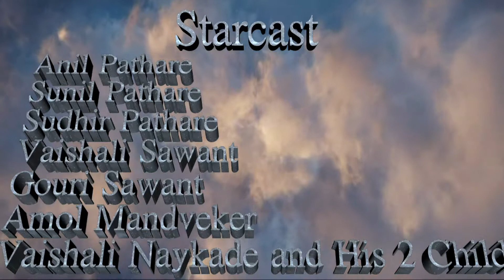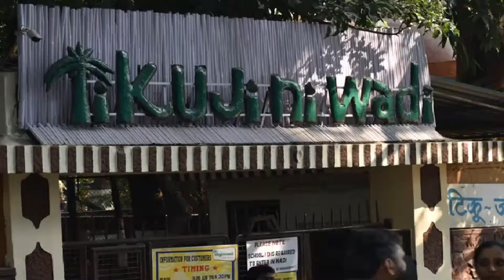Tikijiniwadi Fun Resort : with Family Friends | HD | 1080P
TIKUJI-NI-WADI Fun Resort : Altogether More fun

RESORT: - 9 A.M. to 7 P.M.
AMUSEMENT PARK: - 11 A.M. to 7 P.M.
WATER PARK:- 10 A.M. to 6 P.M.
PRICE :Rs. 750 to Rs. 900 per person
Add: Tikuji-ni-wadi Fun Resort
Tikuji-ni-wadi Road, Manpada,
Chitalsar, Thane - 400607